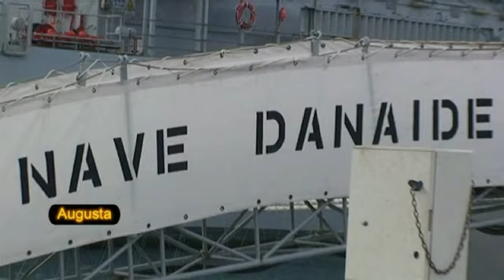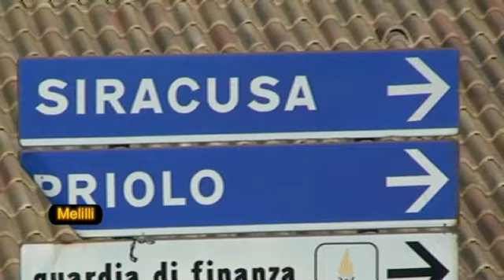TG 18 GENNAIO 2019